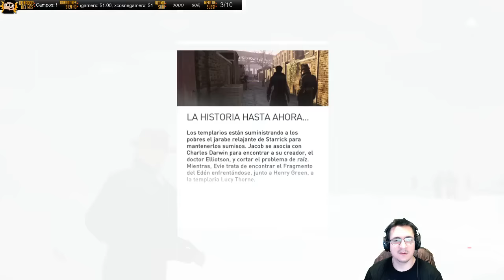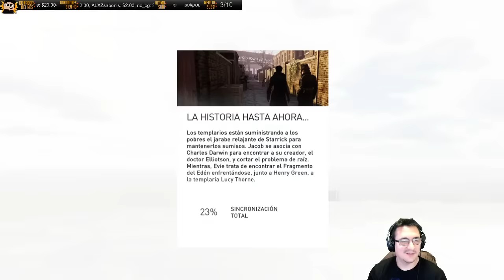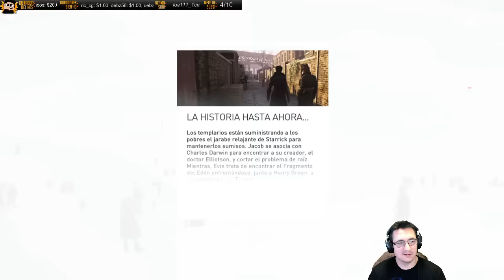Assassin´s Creed Syndicate con ALK4PON3 Ep. 11 Conquistando Zonas y Subiendo de Nivel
Que tal Razita, aqui les dejo el livestream resubido por si quieren verlo, lo único que hice fue levelear un poco y realizar misiones secundarias.

Video Especiales.